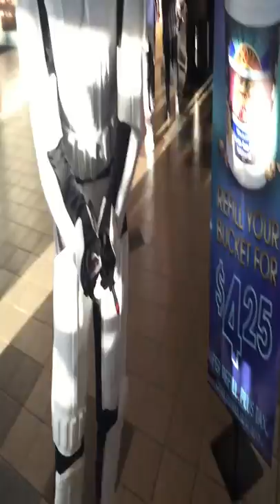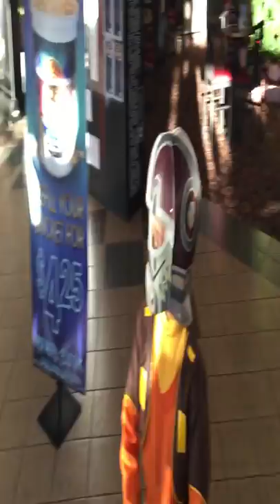Soldier Come Home 2018, most emotional compilations Soldier Come Home#39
Soldier Come Home  does not own the rights to these video clips.